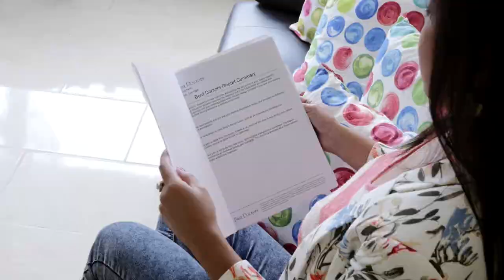Maria Mirto Testimonial